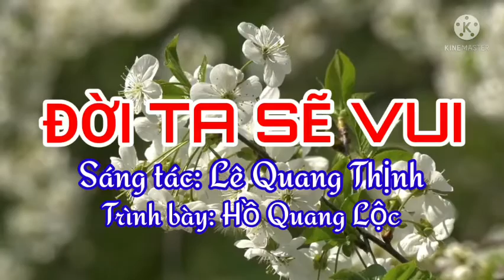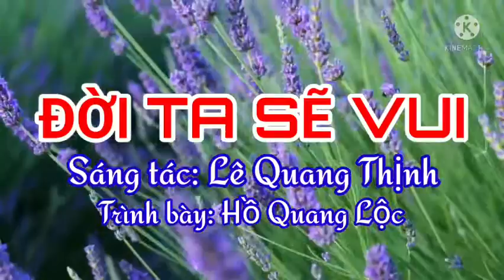ĐỜI TA SẼ VUI ll CA SĨ: HỒ QUANG LỘC [QUÁN QUÂN GIỌNG HÁT VIỆT TOÀN CẦU] ll LÊ QUANG THỊNH.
Ca khúc: Đời ta sẽ vui
Sáng tác: Lê Quang Thịnh
Trình bày: Ca sĩ Hồ Quang Lộc
Bài hát này được ca sĩ Hồ Quang Lộc thu âm đầu tiên thu âm đầu tiên. Rất mong gia đình mình đón nhận và ủng hộ cho mình và ca sĩ ạ!